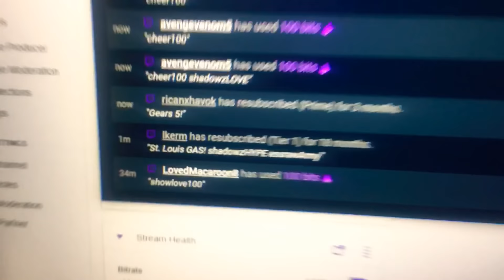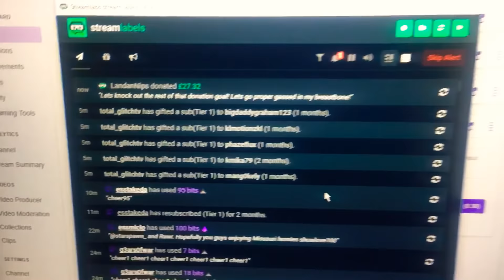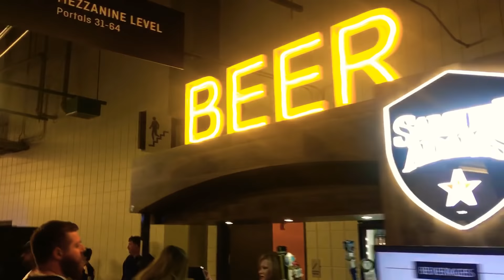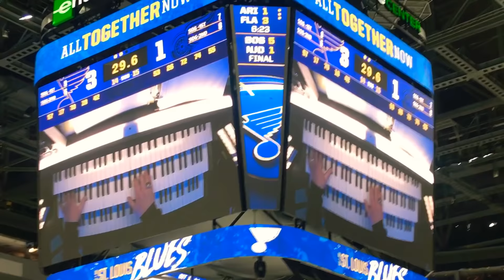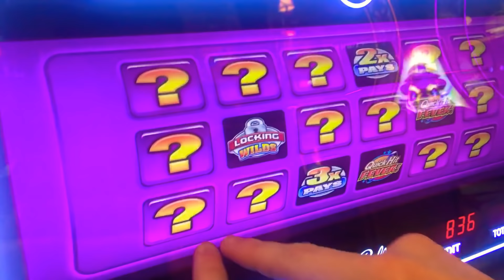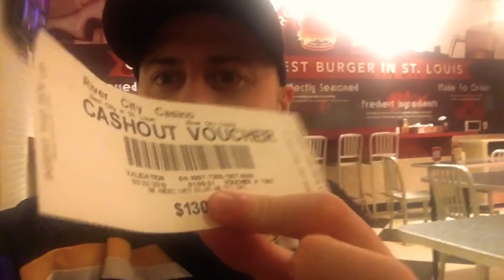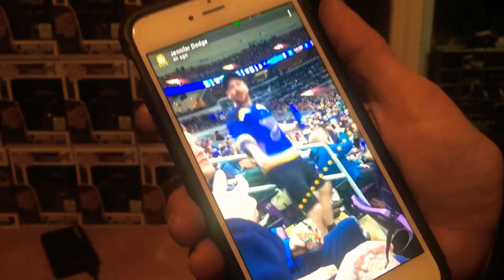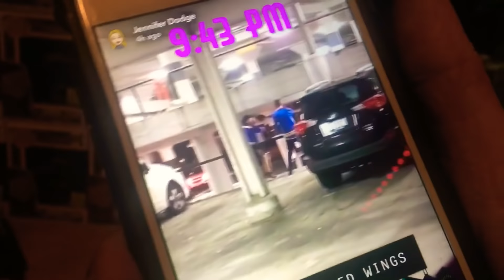BLUES vs REDWINGS! 🏒🇺🇸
-HDGamingRawr - Ess Rawr